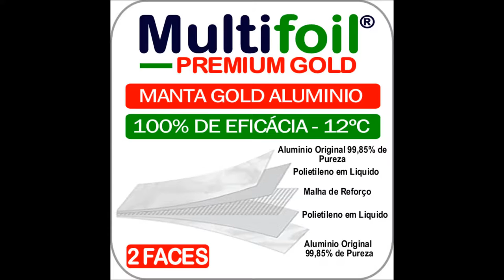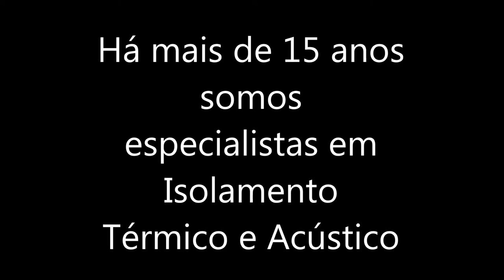Manta Térmica Multifoil Premium Gold 2 Faces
Há 15 anos no mercado, a Multicap se destaca pela qualidade de seus produtos, entrega rápida e preços justos.
Ao longo destes anos temos sido referência no segmento com mais de 400 mil clientes atendidos.